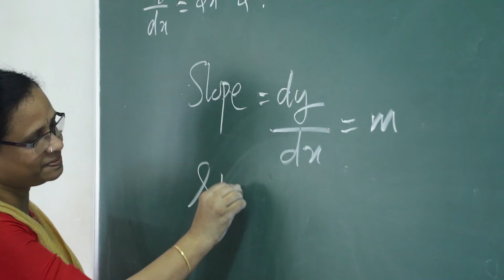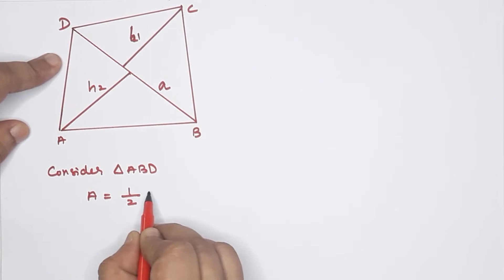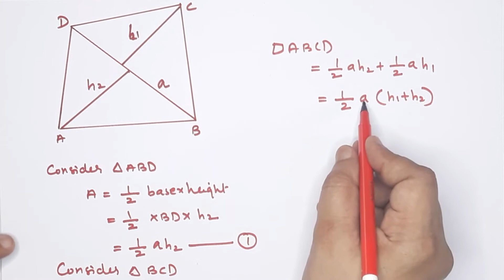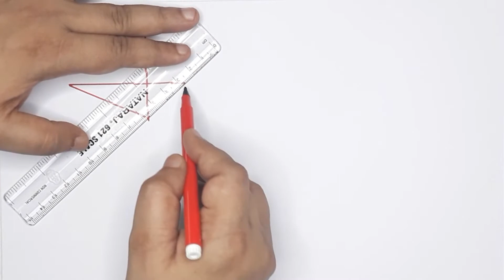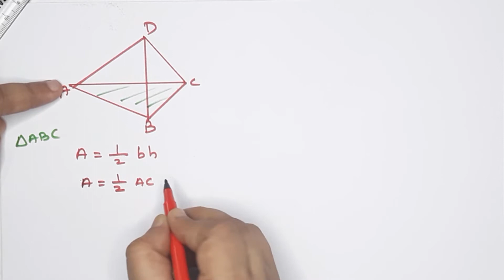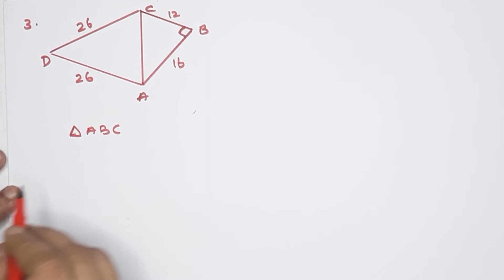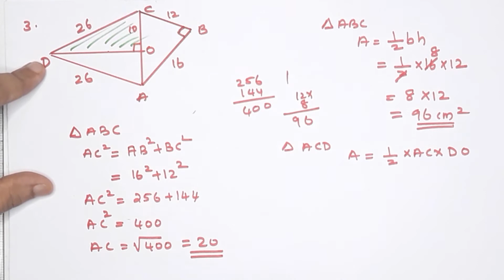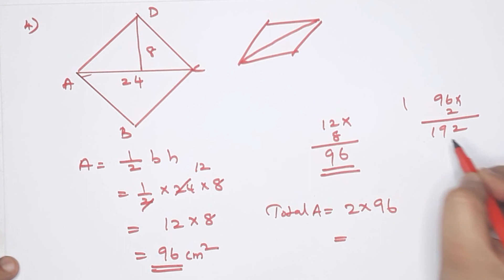Class 8 |Chapter 8 |Area Of Quadrilaterals | Kerala Syllabus by Rekha K Kartha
kerala Syllabus Class-8 Chapter-8  "Area of quadrilaterals"
SCERT Textbook Explained
Watch Complete 8th standard Video classes on our Channel